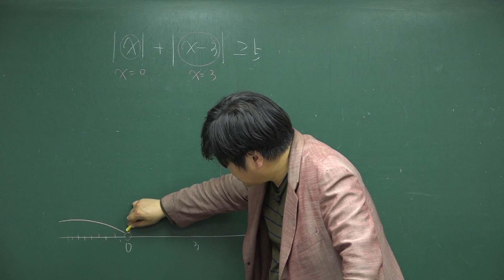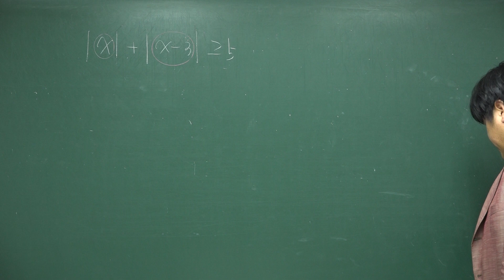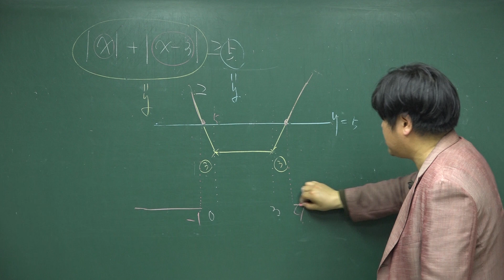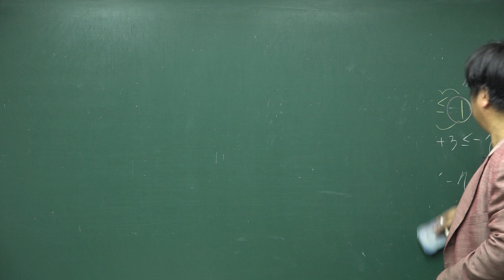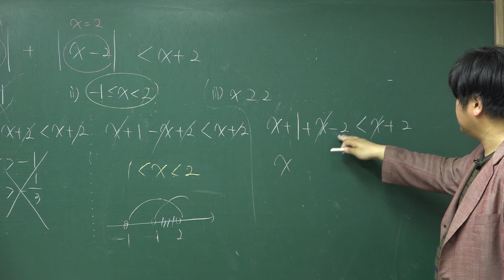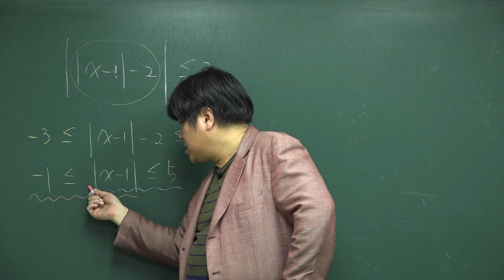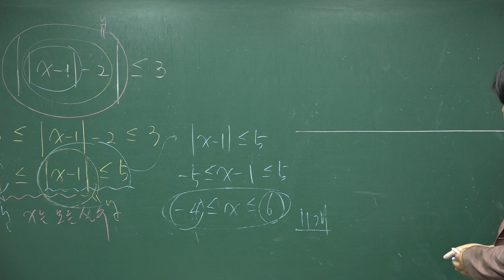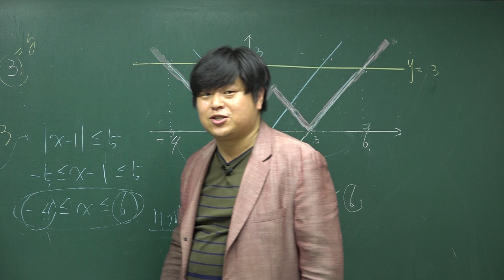[쎈 고등수학 상 07 부등식] B12 유형 764 765 766 767